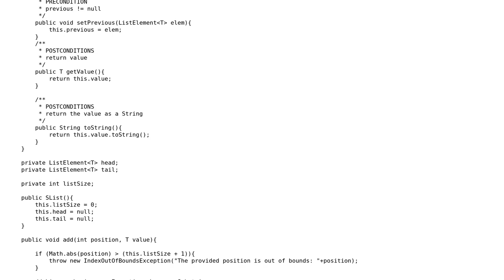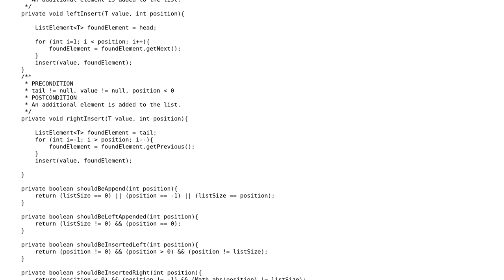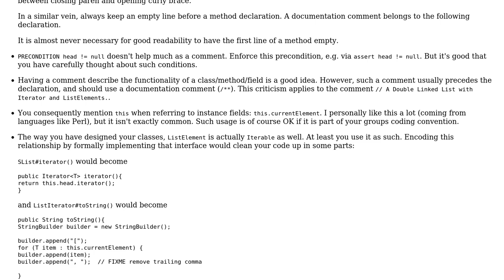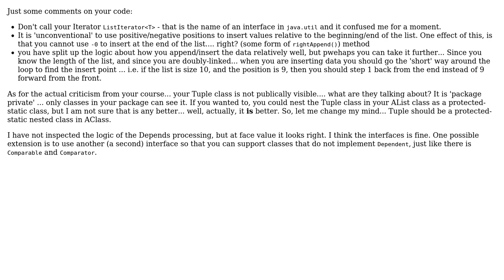Code Review: Implementation of a double linked list with generics and inheritance (2 Solutions!!)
Code Review: Implementation of a double linked list with generics and inheritance

With thanks & praise to God, and with thanks to the many people who have made this project possible! | Content (except music & images) licensed under CC BY-SA | Music | Images & others | With thanks to user rolfl user Philipp user amon and the Stack Exchange Network Trademarks are property of their respective owners. You are responsible for your own actions.